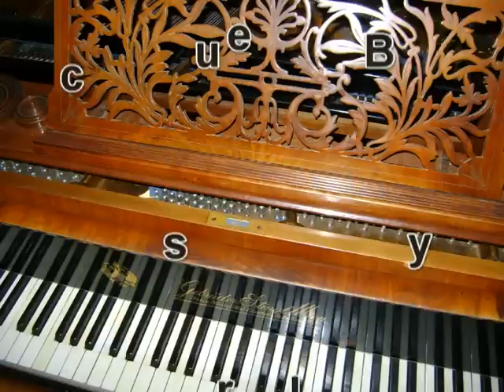Mercy Blues - Thomas Scherr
Mercy Blues ( Thomas "Barrelhouse Buck"  McFarland ) played by Thomas Scherr